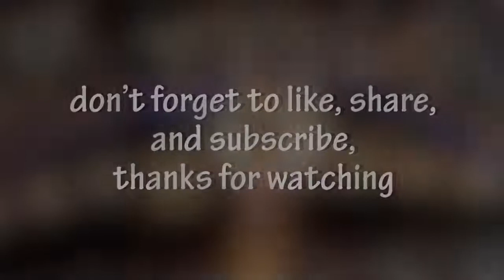Top 10+ Amazing Beautiful Places Around The World By Beautiful Destinations Part 3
Pinpointing all of the most beautiful places in the world could take a lifetime, but we think that these 50 otherworldly landscapes and awe-inspiring natural wonders need to move to the very top of your travel bucket list.

This piece was originally published in 2015 and has been updated.